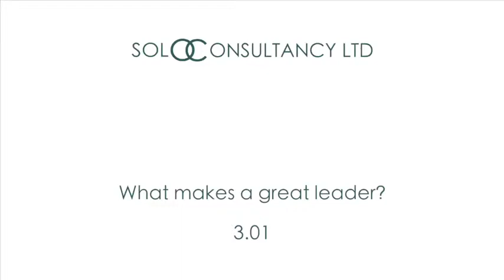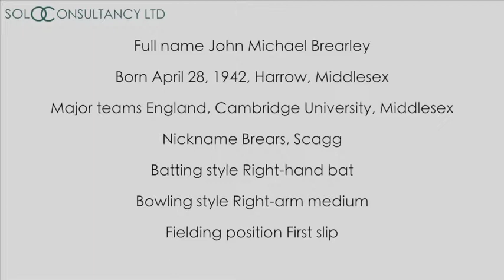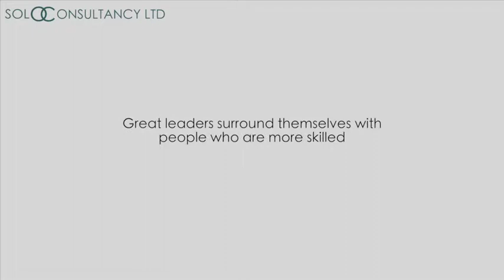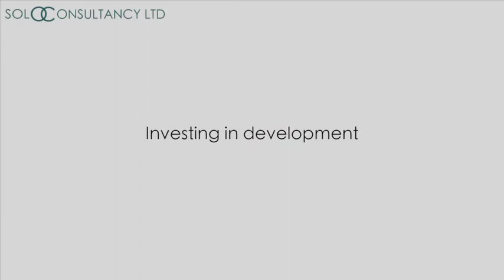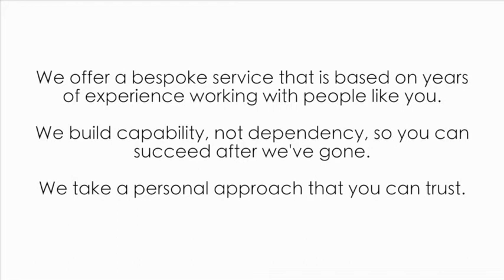3.01 What makes a great leader?